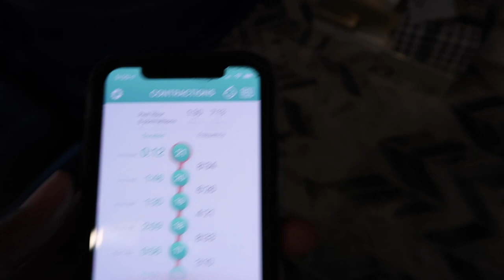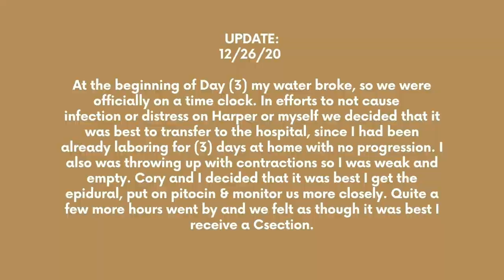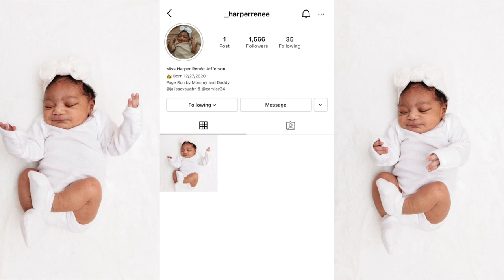Birth Vlog - Planned Homebirth turned elected Cesarean | JaLisaEVaughn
Birth Vlog here family! It was by far the most memorable moment of my life thus far and i'm so glad that I recorded the different stages and even the plot twist we did not expect. I have discovered a new level of strength within myself and for that I am grateful. I tried to keep it as raw and real as possible and hope you enjoy watching this special moment.

Thank you to my amazing midwife and doula for their support the entire pregnancy, my momma, Shaymah, Marrica
 and of course to my SUPERMAN of a husband. I couldn’t have done it without them ❤️